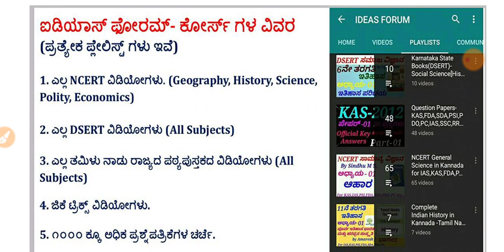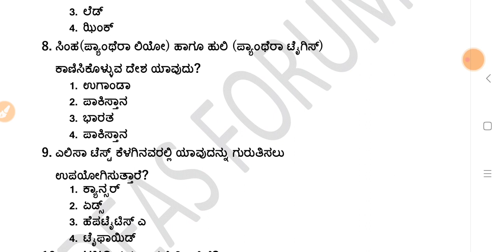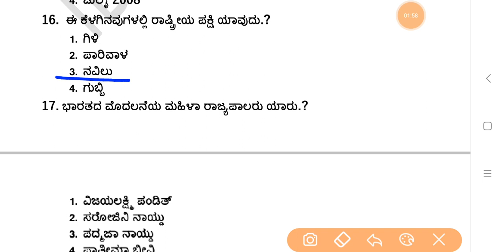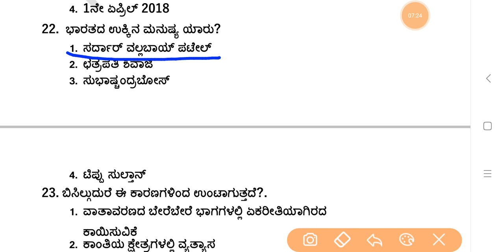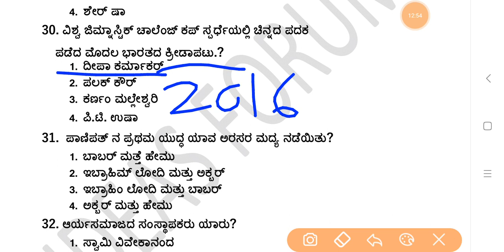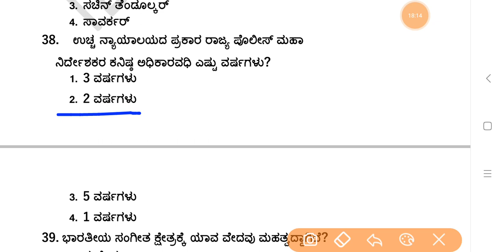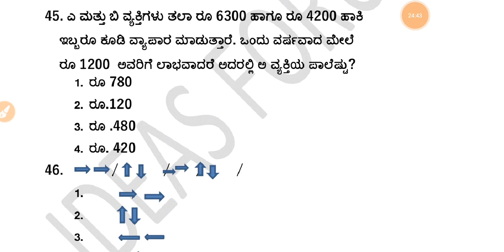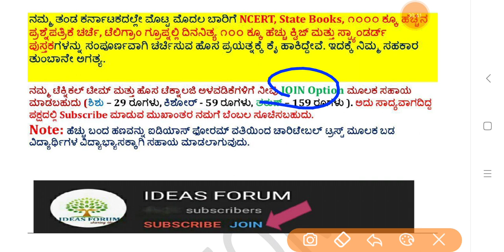KSRP-Police Constable(PC)-2018 Question Paper[P-01] Discussion in kannada by Gurunath kannolli.